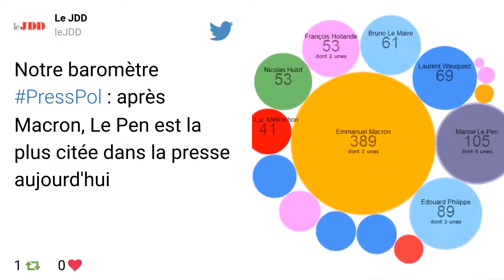Les Patriotes: l'ultimatum de Marine Le Pen à Florian Philippot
Marine Le Pen accentue la pression sur Florian Philippot. Après leur passe d'armes par médias interposés mardi, la présidente du FN persiste et signe: son numéro 2 doit quitter la présidence de son association Les Patriotes, qui constitue selon elle "un conflit d'intérêt" avec ses fonctions de vice-président chargé de la stratégie et de la communication du FN. "J'ai demandé à Florian Philippot de choisir entre les deux, et rapidement. Je vais le rencontrer, et s'il ne choisit pas, je le ferai pour lui", a dit la patronne du FN mercredi matin sur Cnews.

L'eurodéputé avait protesté mardi sur BFMTV contre la requête de Marine Le Pen. "La refondation ne se fera pas avec un pistolet sur la tempe", avait-il asséné, rappelant au passage que Louis Aliot lui-même présidait une association en-dehors du FN. "Je trouve cet argument puéril", rétorque Marine Le Pen. Mercredi matin, l'intéressé a annoncé renoncer à la présidence du club en question, "dans un souci d'apaisement".